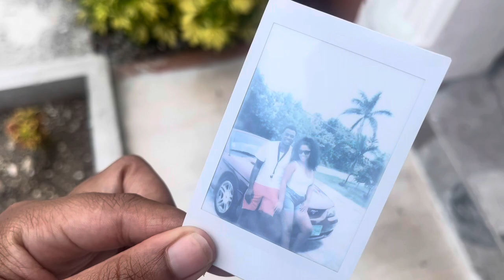Travel vlog | Bahamas | Taino beach resort | Freeport Bahamas | Beach Day | jet ski | banana boat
Welcome to Jay & Ish vlogs ‼️

Join Today’s beach day adventure In the Bahamas 🇧🇸

Taino beach located in Freeport Bahamas

Garden of the Groves
Boiling hole (eight mile rock )
Tiano beach
Port Lucaya Marketplace
Bahamian Brewery
The dolphin experience
Tiano beach ferry
Fortune beach
Westend
Pirate’s cove zip line and water park
Xanadu beach
Peterson cay
Count basie square
Port lucaya Marina
Barbary beach
Junkanoo beach club Freeport at taino beach
Leo’s art gallery
Freeport harbour
The Bahamas art and straw market
Silver point reef
Ol’ Freeport farm
Rand memorial nature center
Treasure bay casino
Cooper’s castle
Mangrove
Treasure reef
Regency theater
The junkanoo museum of the Bahamas
Pinetree stables
Calabash eco adventures
Sunn odyssey divers
Unexso
Pat & Dan snorkeling
Paradise cove
Reef oasis dive club
Grand Bahama nature tours
Lil b fishing
Bahamas Interisland ecotour day tours
POWer boat beach party
Grand Bahama taxi & tours
Grand Bahama scuba
C bevans taxi & tour
Chad4nature tours
Caribbean divers
Experience grand Bahama island with hida
Bahamas adventures
Ocean motion water sports
Lucaya watersports
Grum ma’s house cultural center
Fran’s travel tour & limo service
Reef tours
Perfume factory of fragrances
White cloud water sports
Exotic adventures
Dermalogica skin centre & spa Freeport
Onestop imports & exports
Renu day spa
3B’s taxi tours & transportation services
Out Da sea bar & grill
Island life tours
Bone bar
Bayside explorers